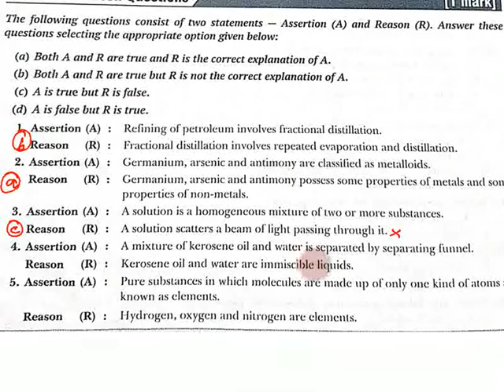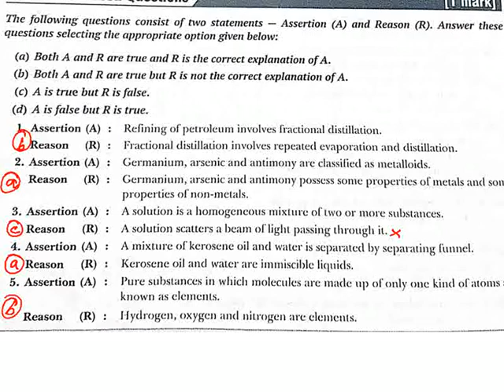Assertion and Reason Class 9 Science in Tamil | Is Matter Around Us Pure? Chapter 2, Chemistry CBSE